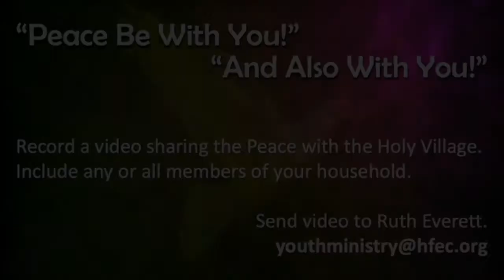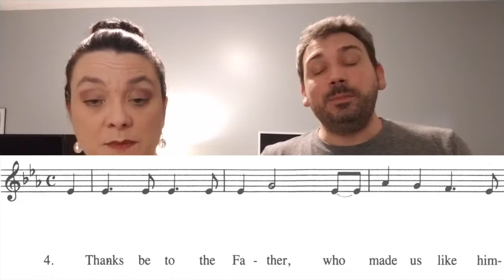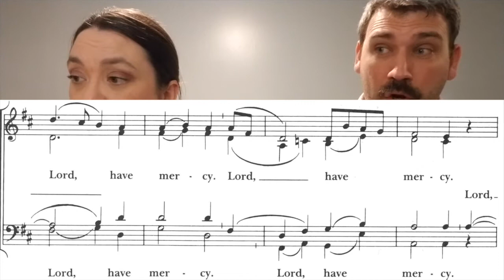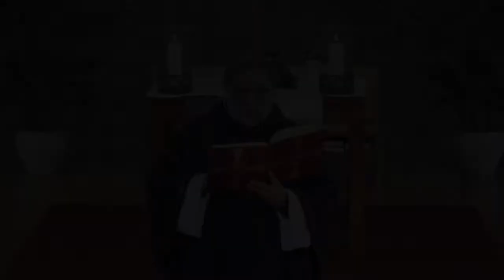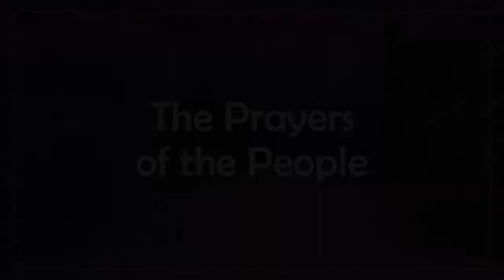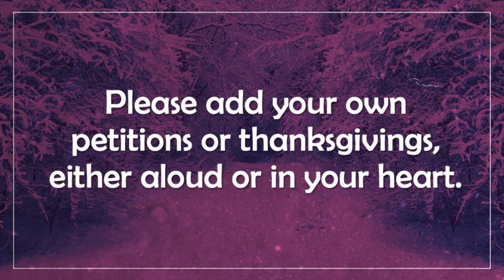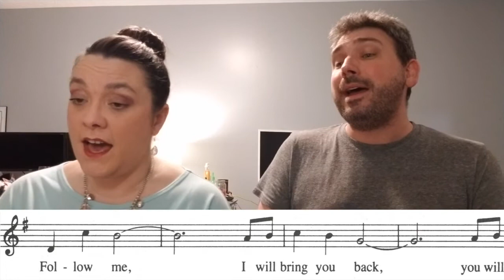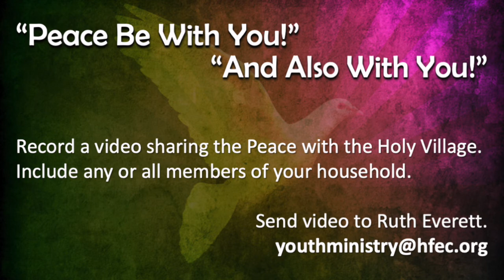Online Worship for Sunday, February 28, 2021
Holy Family's worship offering for Sunday, February 28, 2021.